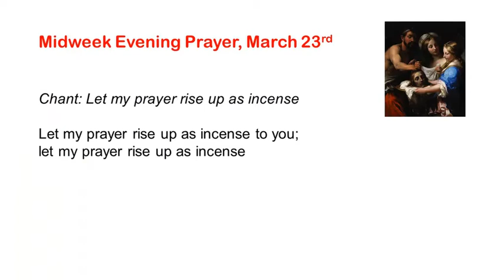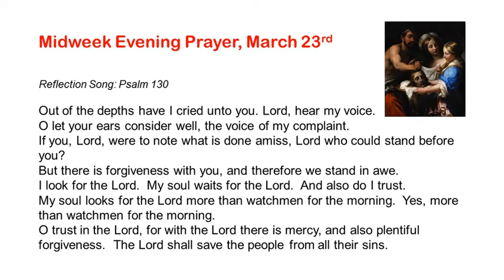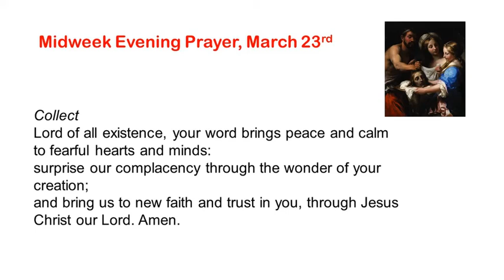Unintended consequences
King Herod did not expect that Herodias' daughter would ask for the head of John the Baptist.  Likewise, Western nations did not expect that their repeated failures to stop Russian aggression would lead to the disaster in Ukraine.